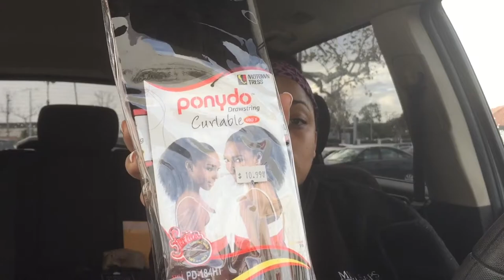GENERATION BEAUTY 2017 LOS ANGELES Vlog | IPSY Cocktail Party & MakeUp Doll FUN | MelissaQ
YOU'RE RIGHT WHERE NEED TO BE! It's another vlog! It's a BEAUTY WEEKEND! Come with me as I get ready for my fav beauty event of the year!

SNAP ME! MelissaQ007